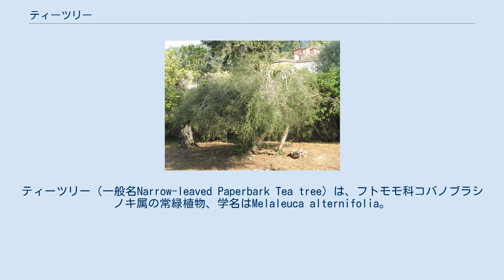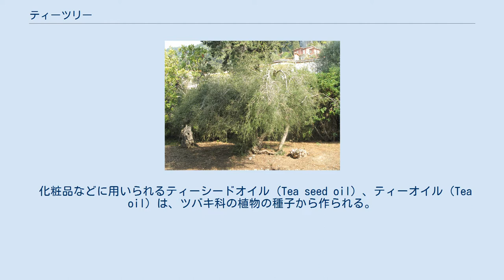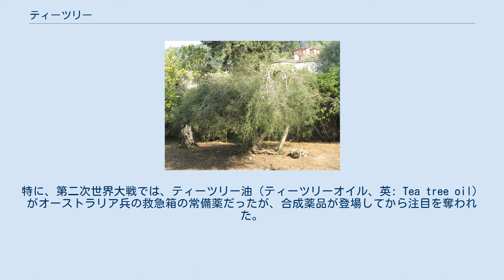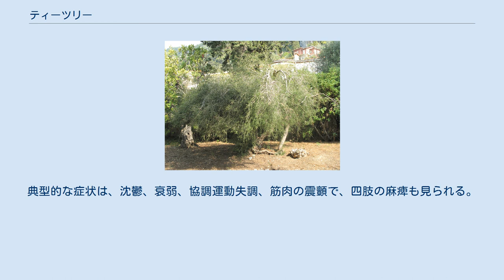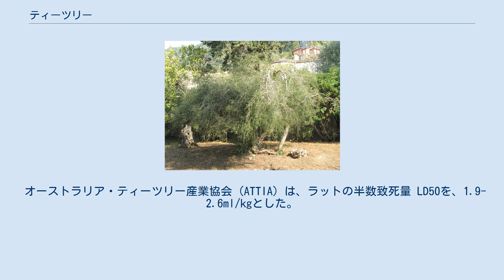ティーツリー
ティーツリー（一般名Narrow-leaved Paperbark Tea tree）は、フトモモ科コバノブラシノキ属の常緑植物、学名はMelaleuca alternifolia。
精油のティーツリー油（英: Tea tree oil、ティーツリーオイル）はこの植物の葉から抽出されたもの。
精油は消毒、皮膚の問題に用いられ、スキンケア用品に配合されることもある。
皮膚刺激性のあるシネオールの少ないものが医療用に推奨されている。
他にティーツリーと呼ばれる植物も最初の項で説明する。
 フトモモ科の植物は葉に斑点があり絞ると精油を放出し、コバノブラシノキ属 (Melaleuca、メラレウカ) に属する種を、オーストラリアでは集合的にティーツリーと呼んでいるため混乱がある。
 別の植物 マヌカ（学名 Leptospermum scoparium、マヌカハニーの原料）の葉を煮ることで茶ができることから、当時の探検家ジェームズ・クック（クック船長）は Tea Plant と呼んで自家製ビールにも配合した。
探検家のジョン・ホワイトは、1790年の著書『ニューサウスウェールズへの航海』に、ティーツリーの呼称が乗船員によって名付けられたことを記しており、これには本種 (M. alternifolia) とは異なるが同様にお茶（Tea）として利用されていた M. attenuatum と見られる植物の挿絵が描かれていた。
こうして19世紀には、総称としてティーツリーと呼ばれるようになった。
 一般名 Narrow-leaved Paperbark Tea tree が同名のもの。
 他に別の種。
 カヌカ（学名 Kunzea ericoides、通称ホワイトティーツリー）もティーツリーとよばれることがある。
精油の毒性試験や抗菌活性試験が行われているのはティーツリーのみであり、マヌカ、カヌカは成分組成に大きな違いがあるため、アロマテラピー（芳香療法、精油療法）で代用することはできない。
 化粧品などに用いられるティーシードオイル（Tea seed oil）、ティーオイル（Tea oil）は、ツバキ科の植物の種子から作られる。
 オーストラリアのみに分布。
オーストラリア東海岸の亜熱帯地域。
 日光のよく当たる場所に生育し、8メートルほどまで成長する。
花期は春で、5cmほどの筒状の白色の花が密集して咲く。
 先住民族のアボリジニの間では、この葉をつぶして患部につけ、上から粘土パックで覆いケガや皮膚の治療などに使われてきた。
西洋人は未開人の知識としてこれをなかなか受け入れられなかったが、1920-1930年代には各国で研究が行われ注目を集め、1949年には「英国薬局方」にも掲載される。
 1925年にはオーストラリアのニューサウスウェールズの科学者アーサー・ペンフィールドが体系的な分析を発表し、この地方には30の蒸留器が設置された。
1930年までにオーストラリア・ティーツリー・オイル社がメラゾルという製品を調剤、1930年代には、メラゾル、水溶性混濁液のティートロルという呼称で医師も使うようになった。
特に、第二次世界大戦では、ティーツリー油（ティーツリーオイル、英: Tea tree oil）がオーストラリア兵の救急箱の常備薬だったが、合成薬品が登場してから注目を奪われた。
1950年代には蒸留器は3つしか稼働しなかった。
その後、伝統医学への関心の高まりと、副作用が比較的少ないことから、近代的な医療からも注目が再燃した。
抗生物質の使用によって耐性菌が生じる問題は21世紀になり大きくなってきたが、精油は、耐性菌の出現にほとんど影響しない。
 ニューサウスウェールズの北部ベリナのバンガワルビン川周辺の沼地にティーツリーの木が分布しているが、1976年にはサーズデイ・プランテーション社が再開発を行い最高品質の木を栽培している。
1985年には生産量は10トンだったが、1990年には60トンとなり、1998年には需要は700トンとなった。
 使用例 ティーツリー精油は、プラスチックに吸収される。
（またその結果、プラスチックを脆くする） フトモモ科の植物は自然に化学種（ケモタイプ）が生じてしまうため、産地による成分の差が大きく、同じティーツリー油でも薬効に差がある。
オーストラリアには精油の品質規格があり、成分調整が行われ質は比較的安定しているが、ニュージーランド産は製品ごとの成分の差が大きいため、アロマテラピーに利用す...